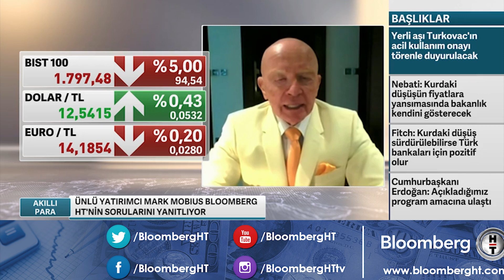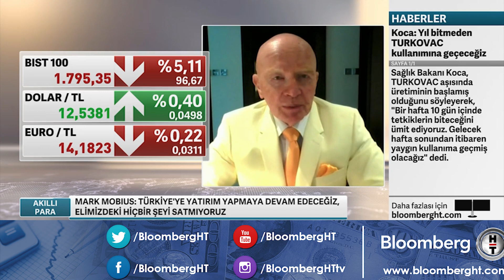"Türkiye'ye yatırım yapmaya devam edeceğiz" Mark Mobius